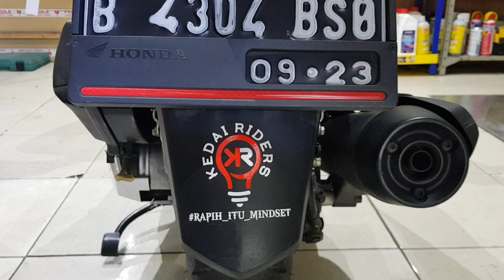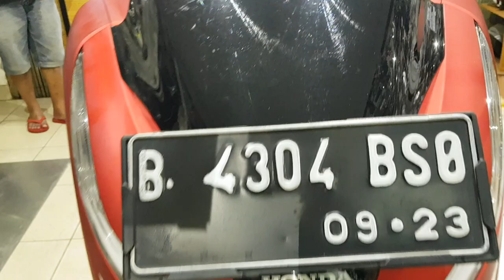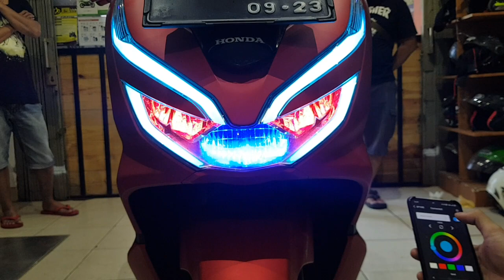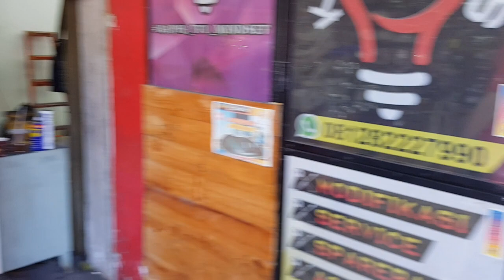Tinggalnya Selangkah dari bengkel.. Taunya dari Sosmed... Ngeracunnya Gass Poll... Modifnya Asyikk👍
Cuma 1 kata buat om kuh... Gass Poll ojo kendor 🙏👍👍